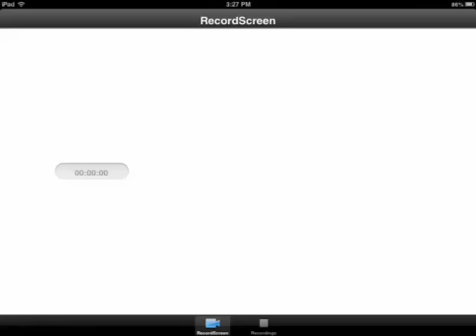Kick the Buddy : No mercy | How to get a lot of money